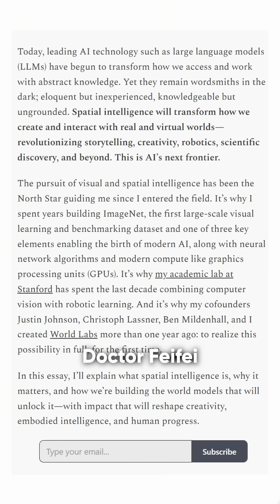We’re all celebrating the productivity and creativity of LLMs (like ChatGPT), but let’s be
We’re all celebrating the productivity and creativity of LLMs (like ChatGPT), but let’s be realistic: today’s AI is a master of language patterns, not physical reality. 📝➡️🧠

Its inability to grasp simple concepts, like the effect of gravity on a falling object, is what keeps it from true thought.

The next frontier is Spatial Intelligence. This is the key to giving AI an intuitive understanding of the 3D world.

Language is just too small a piece of understanding—we need models that can reason with the world they inhabit.
This blend of spatial reasoning and multimodal data is the essential path toward achieving Artificial General Intelligence (AGI). 💡